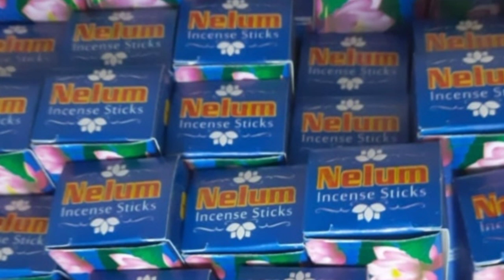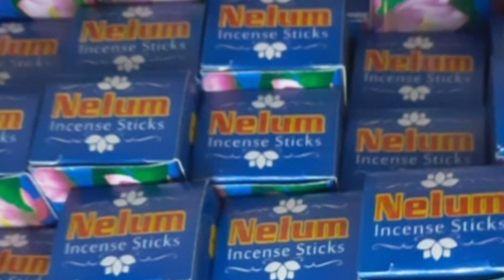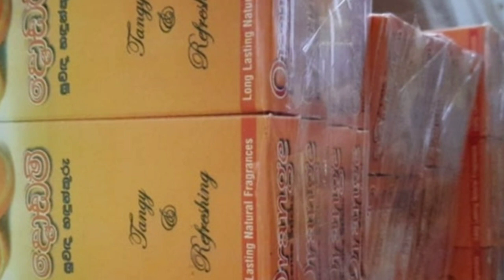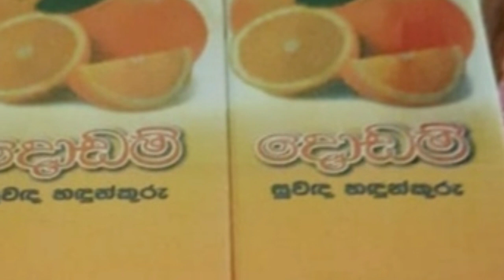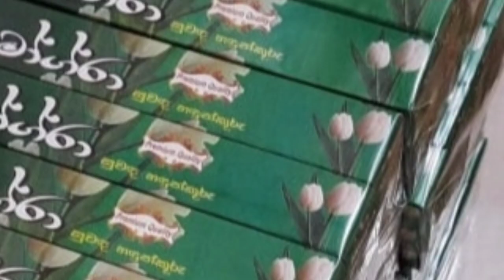නිවසේ සිට හදුන්කූරූ පැකට් කරමු/ලංකාවේ ඕන තැනකට එක දවසින්/SLBIZ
Hi Friend

සුභ දවසක් යාලුවනේ ඔබ සැම SLBIZ YOUTUBE චැනලය වෙතින් සාදරයෙන් පිලිගන්නවා. ඔබ   අද අපි ඔබට අරන් එන්නේ ගෙදර ඉදලා හදුන්කූරු ඇසුරැම් කරලා මුදල් හොයන්නේ කොහොමද කියලා. දුරකථන අංක සියලු විස්තරයක්ම වීඩියෝ එකෙන් අපි ලබාදෙනවා ඒ නිසා SKIP නොකර වීඩියෝව අවසන් වන තුරුම බලන්න. මොකද හැම වචනයක්ම ඒ තරම් වටිනවා. ඒ වගේම අපගේ slbiz යූටියුබ් චැනලයේ ‍වීඩියෝ නරඹන්න කියා ආරාදනා කරන අතර හොදයි නම් යාලුවන්ටත් බලන්න share කරන්න like කරන්න අප දාන වීඩයෝ ඔබ ලගටම ගෙන්ව ගන්න slbiz යූටියුබ් චැනලය Subscribers කර bel all clik කරන්න

මේ වීඩියෝව හා සම්බන්ද ඔබගේ අදහස කුමක්ද අදහස පහලින් comment කරන්න මේ සම්බන්දව ඔබට තිබෙන ගැටලුත් අපට යොමු කරන්න අවශ්‍ය කෙනෙක් සිටිනවා නම් පහත දුරකථන අංකය වෙතින්ද විස්තර ලබා ගත හැකිය

MY CHANAL ID
UCaFzWhjd056m7Gab6jklaog

IF YOU LIKE MY CHANAL